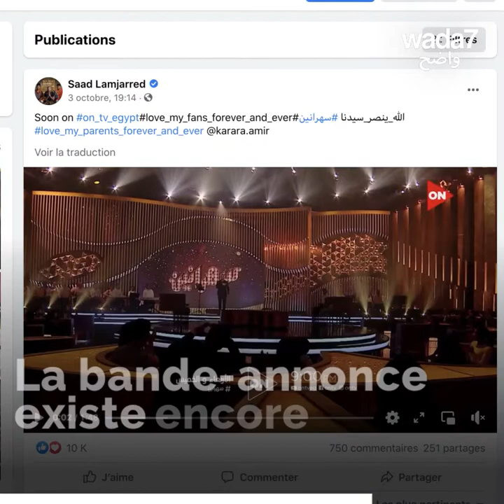Saad Lamjarred n'est pas le bienvenu à la télé égyptienne ! 😱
Les Égyptiens ont lancé un hashtag pour annuler une interview avec le chanteur marocain Saad Lamjarred, pourquoi ? 😱